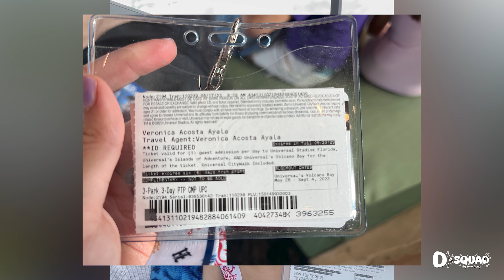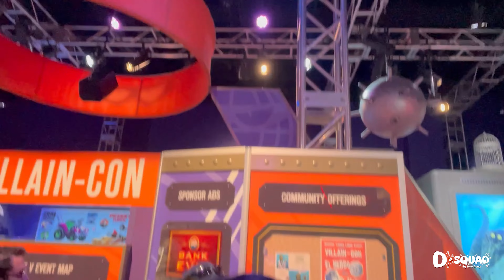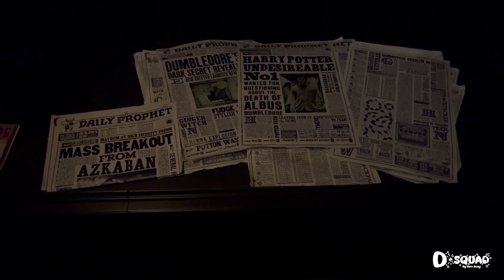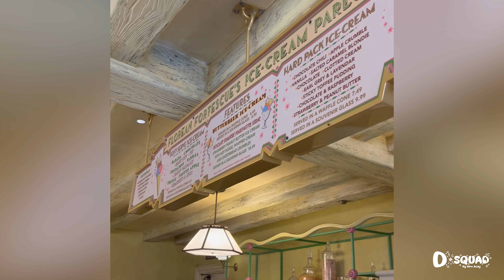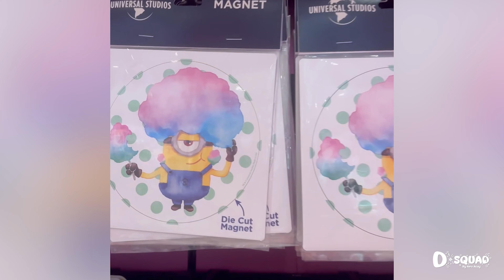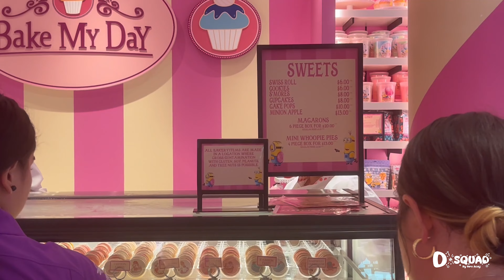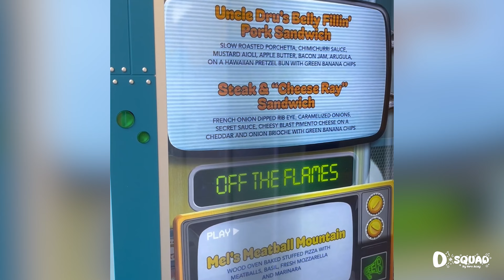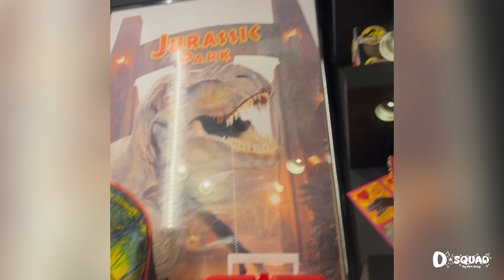El mágico Mundo de Harry Potter con NIÑOS 🪄 | Beneficios de hospedarte en un hotel de UNIVERSAL🌎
¡Hola D*Squad!
Muchas gracias por acompañarnos en esta aventura por los parques de Universal Studios e Islas de Aventura, 2 de los 3 parques temáticos de Universal Orlando. En este video te estaremos mostrando lo que puedes hacer con niños en el mundo de Harry Potter y te daremos tips para sacarle mucho provecho a tu visita. Te mostramos dónde comer un delicioso postre muy al estilo Harry Potter. Recuerda que nos ayudas mucho dejándonos tus comentarios, likes y compartiendo para poder continuar trayéndote más y mejor información.

¿Quieres una cotización o asesoría para tu viaje? Soy agente especializada de Disney y Universal Contáctame en:

Si viajas pronto al extranjero ( Estados Unidos o hasta 177 países) y quieres tener INTERNET FÁCIL y RÁPIDO  te recomiendo utilizar una eSim de HOLAFLY.

Si te gustaría ver más videos como este, déjanos un comentario aquí abajo.